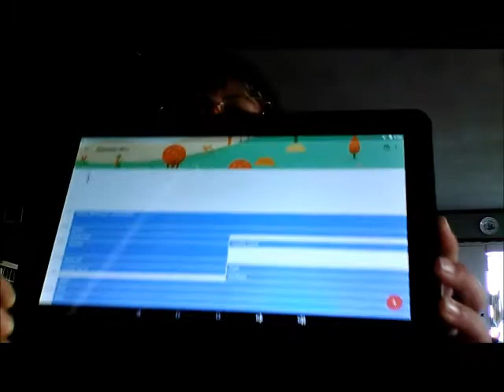Day 1 to my goals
So as of Sept 1 the channel will be taking a bit more of a personal tone ... Hope you enjoy me trying to get my life together to achieve my goals.